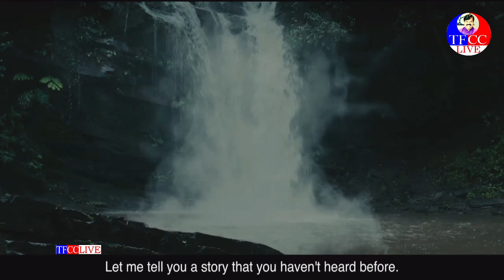Aarambham Pre Release Event PART 1 | Mohan Bhagat | Ajay Nag V |TFCC LVIE